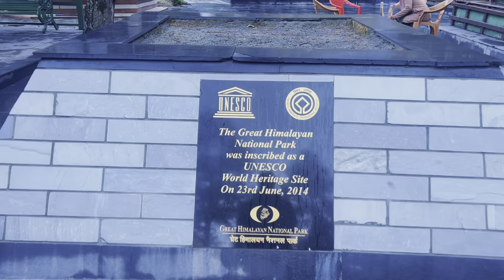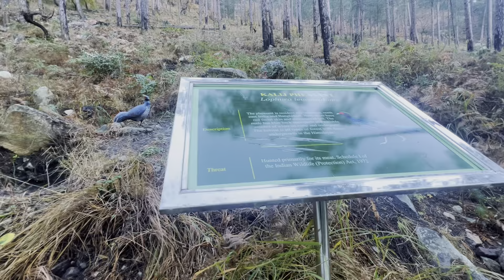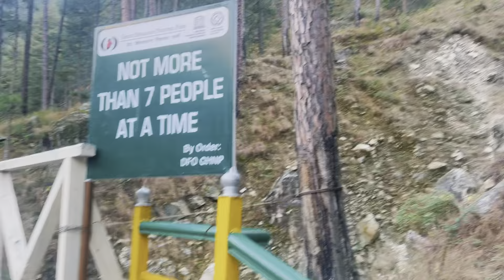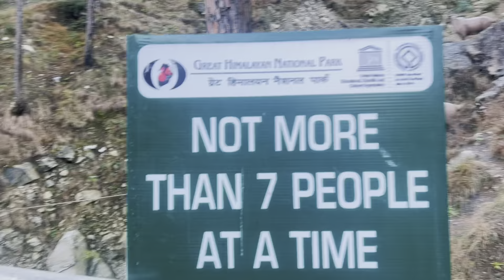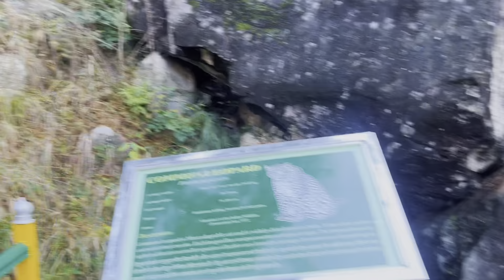The Great Himalayan National Park में दिखा Leopard 🐆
The Great Himalayan National Park में दिखा Leopard -Episode 8

IF YOU LIKE MY TODAY'S VLOG

THEN PLEASE HIT THAT "LIKE"BUTTON

•HOPE YOU WILL SHOWER SOME LOVE & RESPECT

•IF ANYONE HAS ANY QUERIES THEN

•YOUR 1 SHARE CAN MAKE A BIG CHANCE FOR ME, SO PLEASE DO "SHARE"